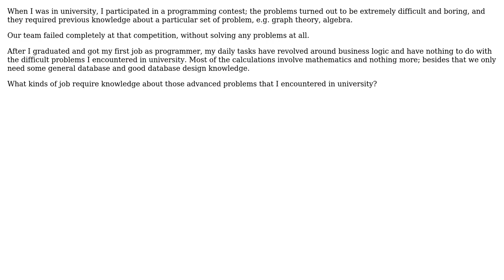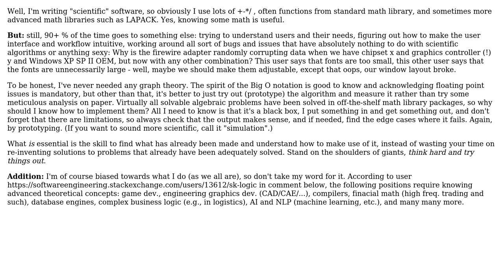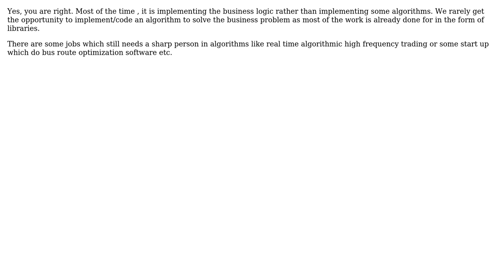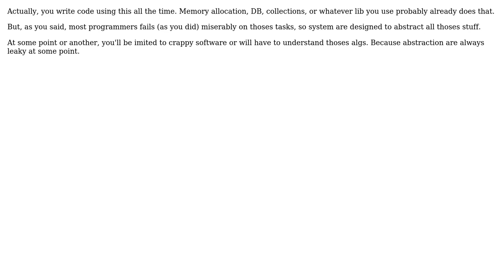Software Engineering: What kinds of development jobs require knowledge of advanced concepts?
With thanks & praise to God, and with thanks to the many people who have made this project possible! | Content (except music & images) licensed under CC BY-SA | Music | Images & others | With thanks to user pdr user Mike Partridge user lamwaiman1988 user Joonas Pulakka user java_mouse user Ivan Crojach Karacic user deadalnix user AndrewC and the Stack Exchange Network Trademarks are property of their respective owners. You are responsible for your own actions.